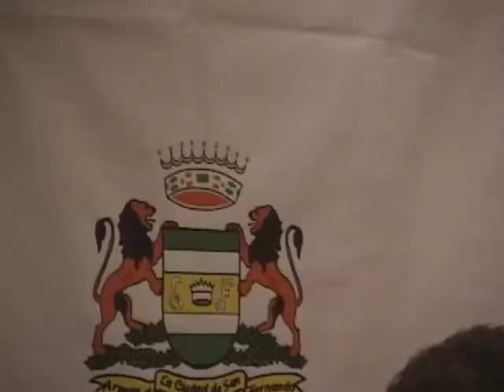Listo y dispuesto para la Vendimia 2009 Sn. Fdo.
Se realizará los dias 14 y 15 de MArzo del presente en la plaza de armas de San Fernando